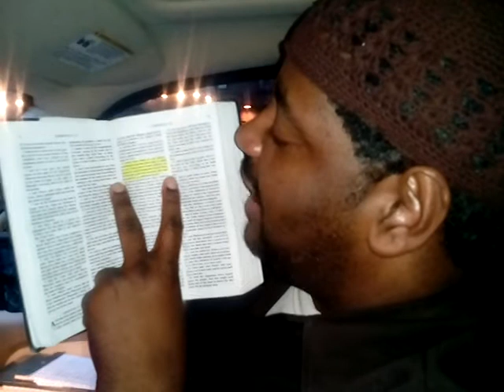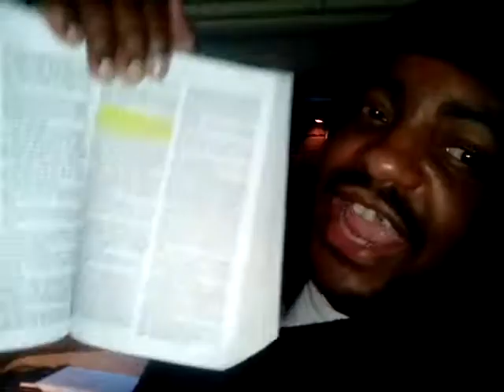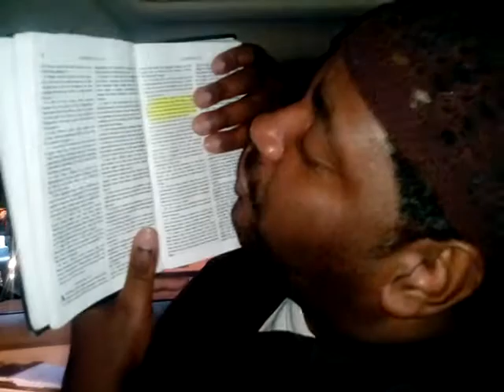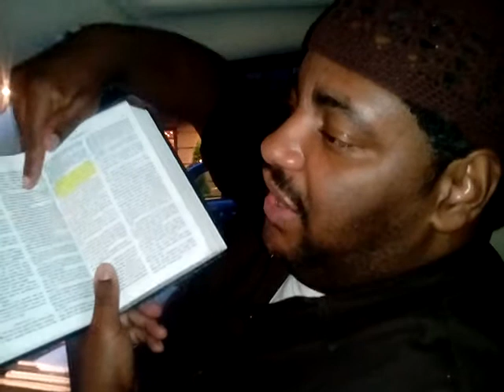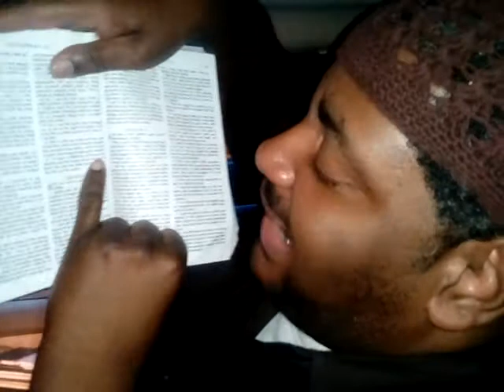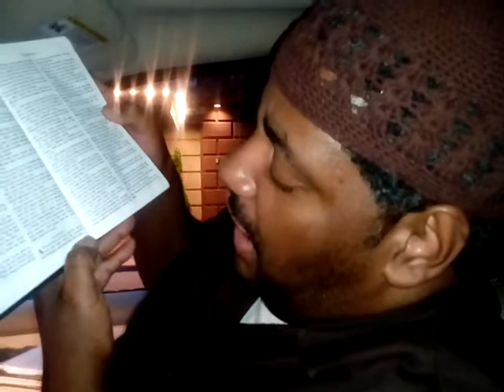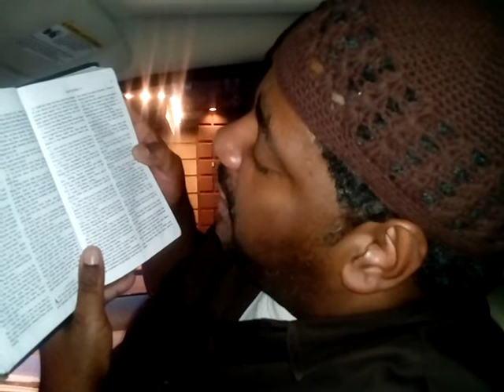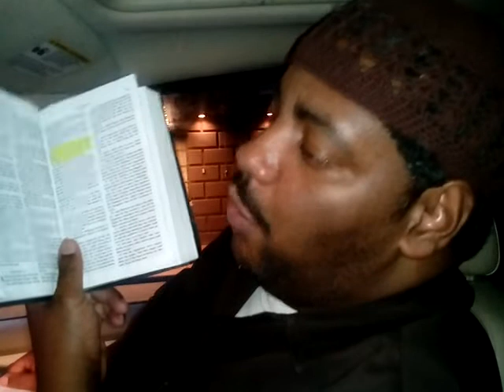Take on Vegetarian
A scriptural way of how veganism / veganism is not accurate